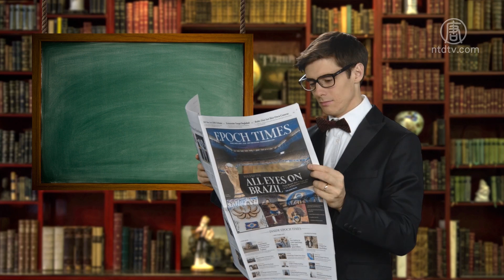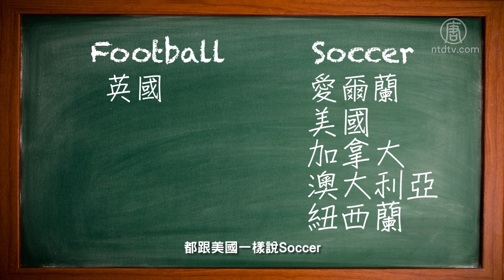世足賽你一定要懂的6個單字│老外教英文 │郝毅博 Ben Hedges│新唐人電視台